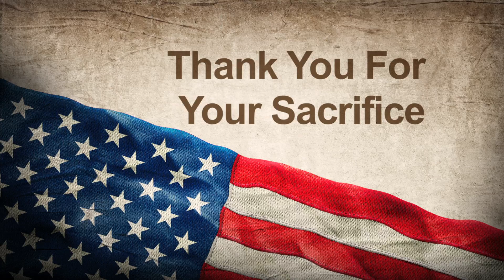Memorial Day 2016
To all of the families who lost a loved one as they served our nation, we say thank you for your sacrifice.